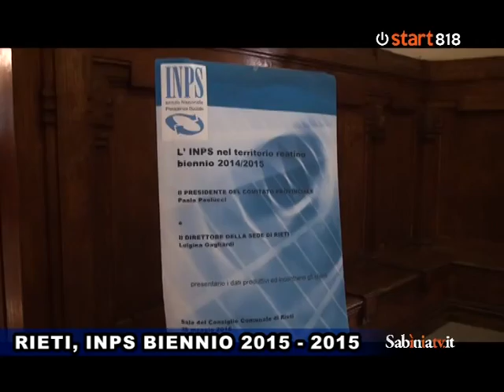INPS BILANCIO 2014 2015